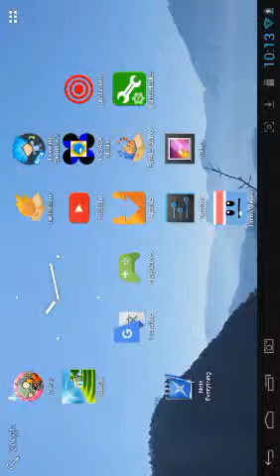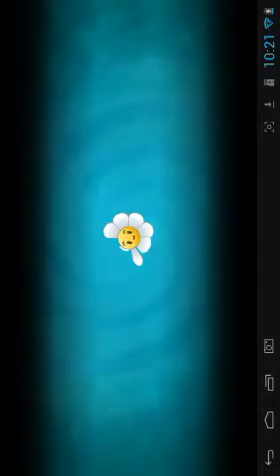Plants vs zombies 2|Modern day day 3:What a shrinktastic day